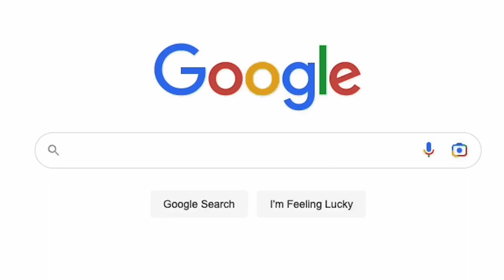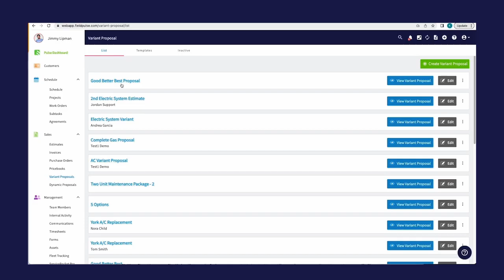#104 - The 4 Levels of Learning, Life is Just a Series of Interactions, Coaching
In this episode, we talk about the 4 levels of learning and how to identify which level you’re on in which areas. Mitch then brings up the topic of Life being just a series of interactions and what he’s personally learned with that philosophy. We finish off the podcast with a discussion of coaching and the many different forms coaching can take.

If you’d like more insight from Mitch and David, you need to check out Trade Wins.  Trade Wins can help you start your business or take your newer business and get it to a very healthy level.

FieldPulse is the Official Field Service Management Software of The Void Podcast.  Their software is ideal for you and your business.  For more information about how FieldPulse can benefit you, check them out